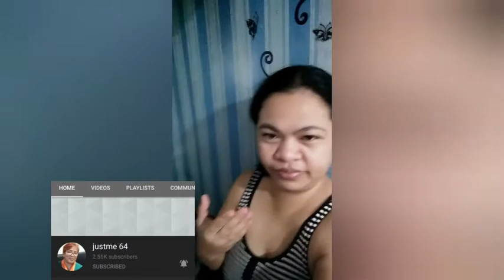THANK YOU FOR BEING PART OF MY JOURNEY!! THANK GOD IM MONETIZED NA!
This is my Thank you video for those who being part of my journey from my beggining and present